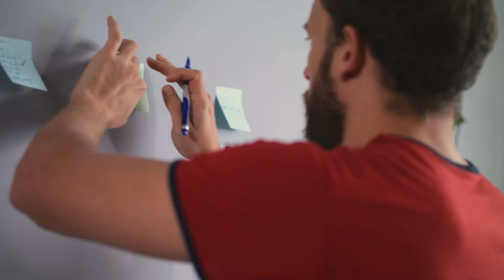Hall Chadwick Safe Harbour Specialists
Being in business means weathering the storm, we innovate, we manage risk, we forecast, we protect those around to keep ourselves afloat.

But like business storms are unpredictable. In protecting your business from whatever storm your facing let Hall Chadwick be your Safe Harbour.

Hall Chadwick – Chartered Accountants and Business Advisors.